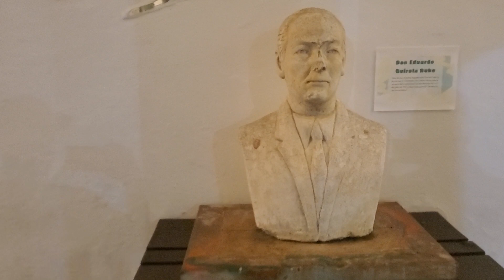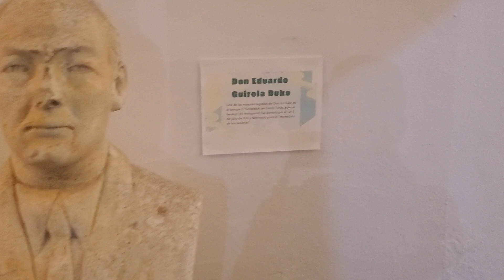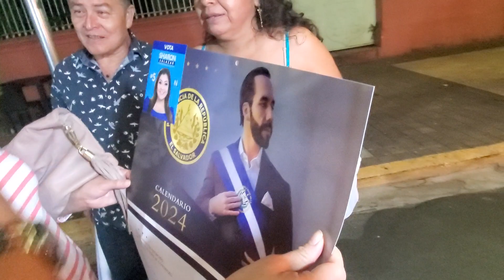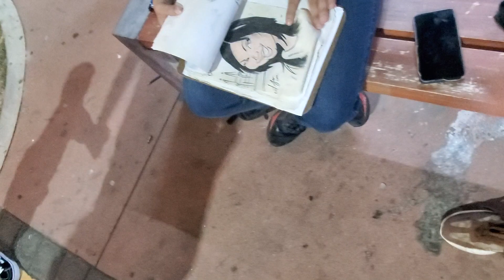February 3, 2024